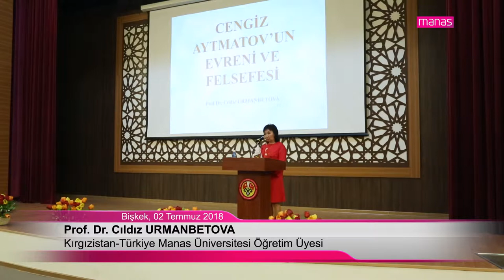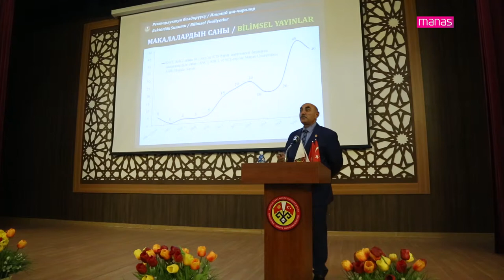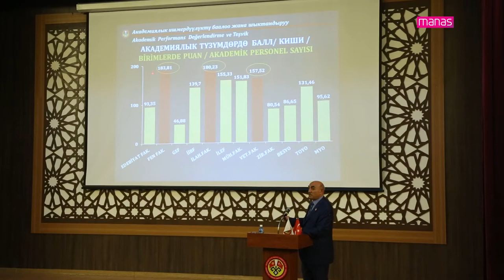2017 2018 Eğitim Öğretim Yılı III Birleşik Akademik Kurulu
Kırgızistan-Türkiye Manas Üniversitesi’nde 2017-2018 Eğitim-Öğretim Yılı III. Birleşik Genel Akademik Kurul Toplantısı ve Cengiz Aytmatov’u anma programı düzenlendi.

Media Manas